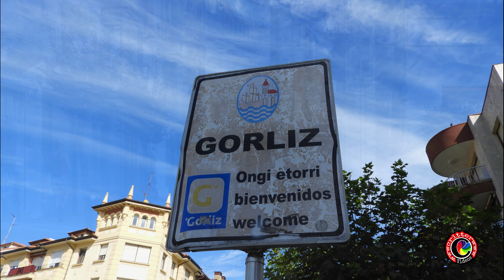PLENTZIA 2023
PLENTZIA/PLENCIA/PLASENCIA DE BUTRÓN-PAÍS VASCO-VIZCAYA.2023